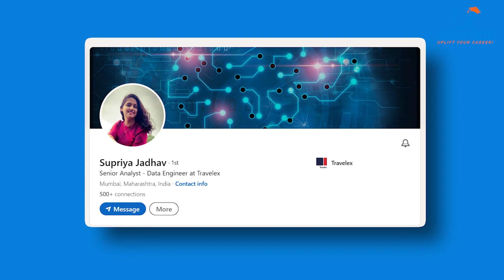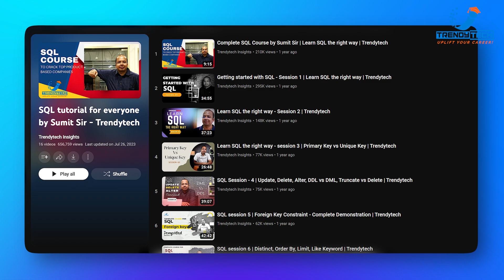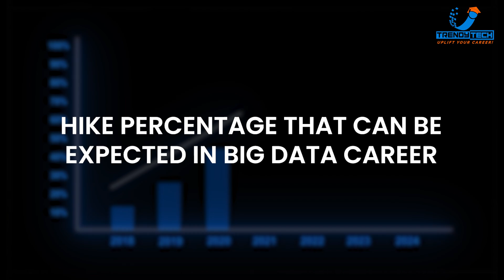Non-IT to IT Data Engineering Career Success Story | Tips for Big Data Engineering Interviews🎙️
🎙️ Dive into the world of data engineering success 🌟

𝐓𝐨 𝐞𝐧𝐡𝐚𝐧𝐜𝐞 𝐲𝐨𝐮𝐫 𝐜𝐚𝐫𝐞𝐞𝐫 𝐚𝐬 𝐚 𝐂𝐥𝐨𝐮𝐝 𝐃𝐚𝐭𝐚 𝐄𝐧𝐠𝐢𝐧𝐞𝐞𝐫, 𝐂𝐡𝐞𝐜𝐤 for curated courses developed by me.

I have trained over 20,000+ professionals in the field of Data Engineering in the last 5 years.

𝐖𝐚𝐧𝐭 𝐭𝐨 𝐌𝐚𝐬𝐭𝐞𝐫 𝐒𝐐𝐋? 𝐋𝐞𝐚𝐫𝐧 𝐒𝐐𝐋 𝐭𝐡𝐞 𝐫𝐢𝐠𝐡𝐭 𝐰𝐚𝐲 𝐭𝐡𝐫𝐨𝐮𝐠𝐡 𝐭𝐡𝐞 𝐦𝐨𝐬𝐭 𝐬𝐨𝐮𝐠𝐡𝐭 𝐚𝐟𝐭𝐞𝐫 𝐜𝐨𝐮𝐫𝐬𝐞 - 𝐒𝐐𝐋 𝐂𝐡𝐚𝐦𝐩𝐢𝐨𝐧𝐬 𝐏𝐫𝐨𝐠𝐫𝐚𝐦!

"𝐀 8 𝐰𝐞𝐞𝐤 𝐏𝐫𝐨𝐠𝐫𝐚𝐦 𝐝𝐞𝐬𝐢𝐠𝐧𝐞𝐝 𝐭𝐨 𝐡𝐞𝐥𝐩 𝐲𝐨𝐮 𝐜𝐫𝐚𝐜𝐤 𝐭𝐡𝐞 𝐢𝐧𝐭𝐞𝐫𝐯𝐢𝐞𝐰𝐬 𝐨𝐟 𝐭𝐨𝐩 𝐩𝐫𝐨𝐝𝐮𝐜𝐭 𝐛𝐚𝐬𝐞𝐝 𝐜𝐨𝐦𝐩𝐚𝐧𝐢𝐞𝐬 𝐛𝐲 𝐝𝐞𝐯𝐞𝐥𝐨𝐩𝐢𝐧𝐠 𝐚 𝐭𝐡𝐨𝐮𝐠𝐡𝐭 𝐩𝐫𝐨𝐜𝐞𝐬𝐬 𝐚𝐧𝐝 𝐚𝐧 𝐚𝐩𝐩𝐫𝐨𝐚𝐜𝐡 𝐭𝐨 𝐬𝐨𝐥𝐯𝐞 𝐚𝐧 𝐮𝐧𝐬𝐞𝐞𝐧 𝐏𝐫𝐨𝐛𝐥𝐞𝐦."

𝐇𝐞𝐫𝐞 𝐢𝐬 𝐡𝐨𝐰 𝐲𝐨𝐮 𝐜𝐚𝐧 𝐫𝐞𝐠𝐢𝐬𝐭𝐞𝐫 𝐟𝐨𝐫 𝐭𝐡𝐞 𝐏𝐫𝐨𝐠𝐫𝐚𝐦 -

In this gripping and insightful discussion, we sit down with Supriya, a seasoned data engineer who has achieved remarkable heights in the data industry. Join as we explore Supriya's journey, the challenges she faced, and the invaluable lessons learned along the way.

🚀 Key Highlights:
🌐 Inspirational Journey: Supriya shares her humble beginnings and what fueled his passion for data engineering.
🔧 Technical Expertise: Discover the essential skills and tools that Supriya mastered to become a data engineering pro through a curated program - Ultimate Big Data Masters Program by Sumit Sir

💡 Career Milestones: Explore the pivotal moments and projects that propelled Supriya towards success.
🌟 Success Tips: Gain invaluable insights and tips for aspiring data engineers looking to make a career in Data Engineering domain.

Whether you're an aspiring data engineer, a seasoned pro, or simply curious about the data industry, this podcast episode is a must-listen. Supriya's story is a testament to the power of dedication, continuous learning, and the endless possibilities within the data engineering field.